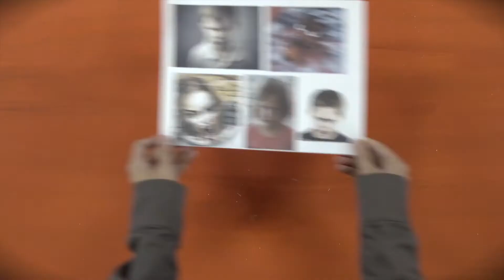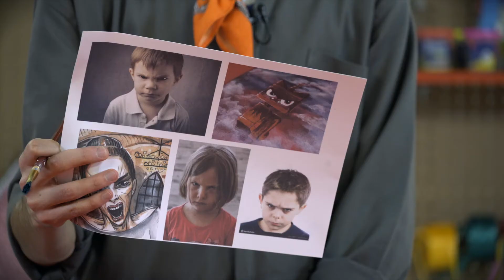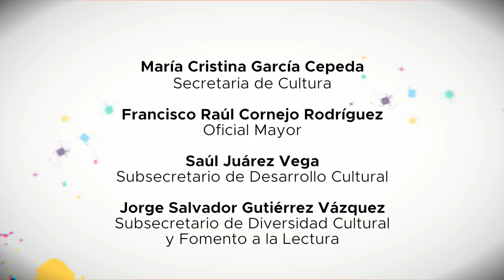ARTE PARA LLEVAR-Máscara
En este video te enseñaremos una forma creativa de crear tu propias máscaras para cualquier ocasión, la realizaremos con materiales muy fáciles para conseguir y la puedes hacer en casa con tus amigos.